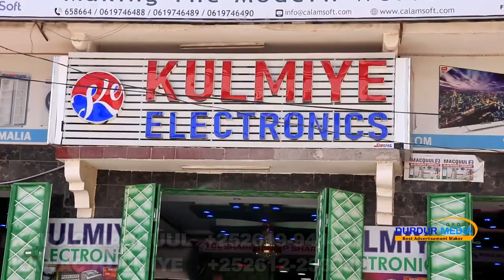BALBALAARKA WALAALKEED OO KA CAROODAY DHAC LOO GEEYSTAY BALBALAARKA